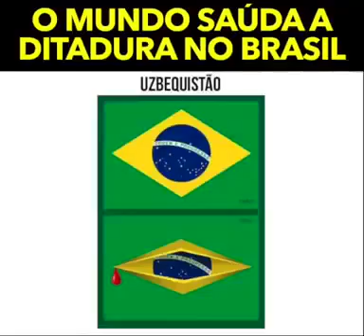O mundo sobre a ditadura brasileira